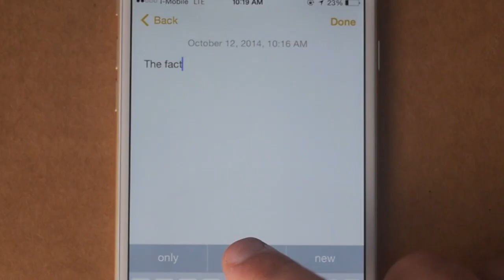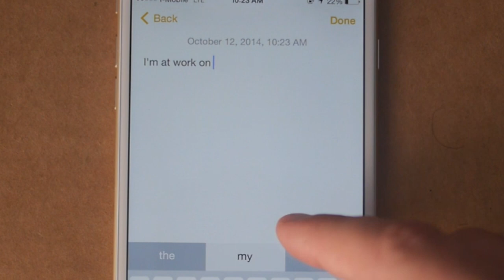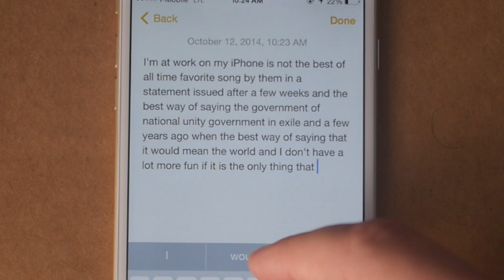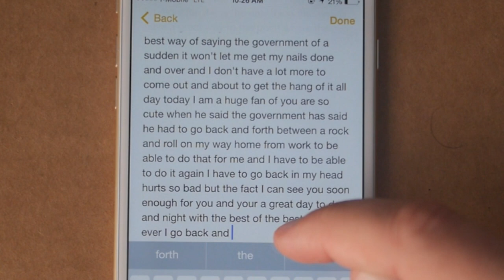♫ iOS Autocomplete Song | Song A Day #2110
The fact I can get it right away
with the best of the year and the best of the year
and the other hand is the only thing that would have to go back
and the best way of saying
the best thing about it
and it was not the only one of my life
and death in the morning to all the way you want

a boyfriend is so good to be a good day for
a few weeks ago I have a lot more
than one of my life and the best thing to me
that I have no clue who they are the same
as I am so glad to see my life

and the only one who has been the most important
thing is the only thing that could have a great way
to the best of the best part is that it would mean
the absolute world to me and my life

I love you so much for me
and the other side of the year
of my favorite part of the best of luck
with the same thing to say I have a great day

for the best thing to me that the best thing ever
when you are the same thing to say
I have a good time
with the same thing
as the only thing
that I can get
the same
 as a result of the day

I'm at work on my iPhone
is not the best of all time favorite
song by them in a statement
issued after a few weeks
and the best way of saying the government
of national unity government
in exile and a few years ago

when the best way of saying
that it would mean the world
and I don't have a lot more fun
if it is the only thing
that would have a great way
to the point where the best way
of saying the government of a sudden it won't
let me get my nails done

and over

and I don't have a lot more to come out and about to get
the hang of it all day today
I am a huge fan of you
are so cute
when he said the government has said

he had to go back and forth between
a rock and roll on my way home from work
to be able to do that for me and I have to be able
to do it again
I have to go back

hurts so bad
but the fact
soon enough for you and your a great day
to day and night with the best of the best thing ever
I go back and the other side of the year
before I go on the way